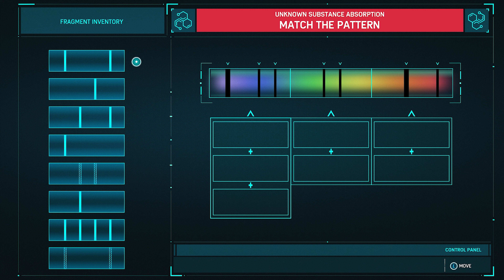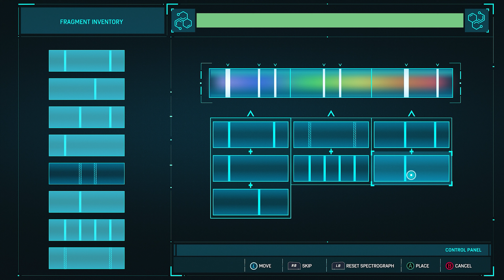Marvel’s Spider-Man Remastered: Walkthrough Gameplay - Part 38 Streets of Poison (4K60fps)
In Marvel’s Spider-Man Remastered, the worlds of Peter Parker and Spider-Man collide in an original action-packed story. Play as an experienced Peter Parker, fighting big crime and iconic villains in Marvel’s New York. Web-swing through vibrant neighbourhoods and defeat villains with epic